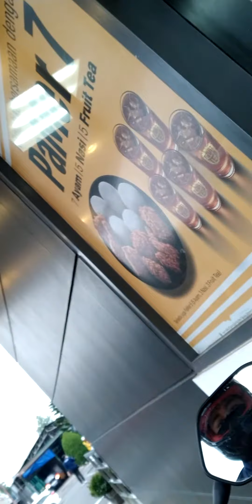My Motovlog 4#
Video rekaman mencoba drive thru motor

Device : Nokia 6.1 Plus